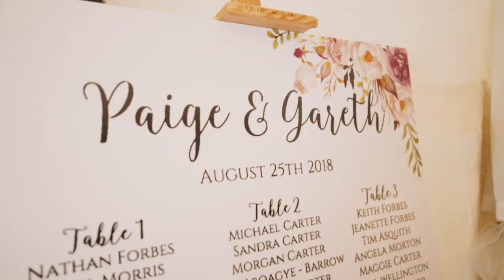The Petty Wedding! - Mr & Mrs Nicholson.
A very special day.
Also, I Cracked a few jokes...
My major was stand up comedy in university.
It explains quite a lot lol.